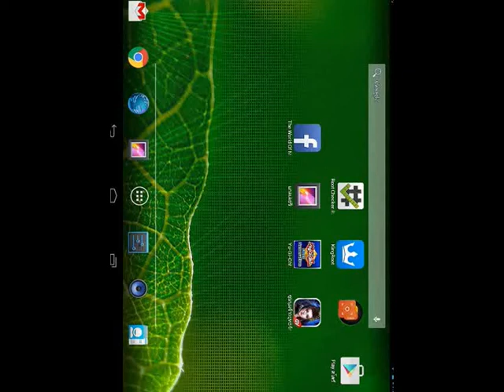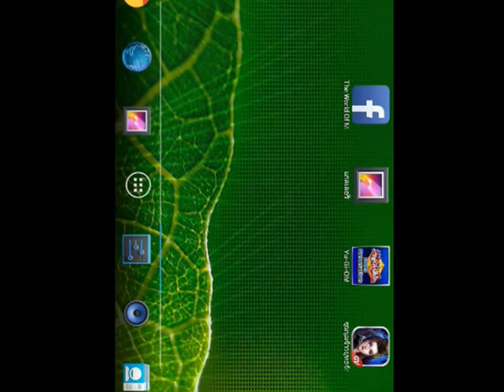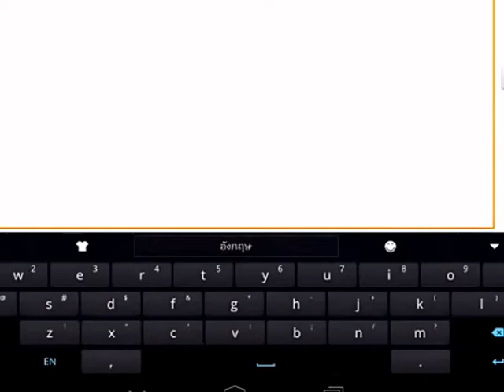ชุมนุมจ้าวยุทธจักร. เกมส์จัดทับฮีโรผ่านด่านครับ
เกมส์นี้ไม่มีอะไรมากทั่วๆไป .    แถมยังมีผู้เล่นน้อยอีกช่องแชทนี้ ว่างเปล่ากันเลย

แต่ตัวรูปฮีโร ของเค้าดูดีสมส่วน .  สกิลไม่อลังการเท่าไรครับ